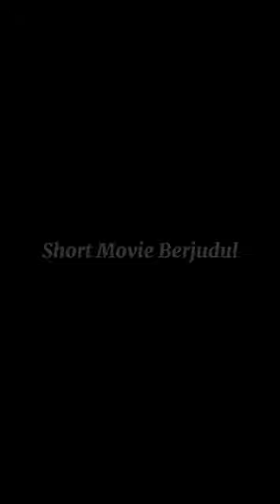short movie kelompok 25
1. EGA PRATAMA
2. EKA FIRMANDO STP
3. EMYLIA LOUISA NADIA
4. Eva Anggita Putri
5. Evy Nathania
6. FAIZA LISA MAHARANI
7. NASYWA CALLISTA
8. NATASYA DEA PUSPITA
9. NAURA ARDELLIA MUSTOFA
10. NAZARA SHIFA ALYA
11. NAZNIN ALIFIA RATNAKASTITI
12. FITRIA ROMADONI ARYAN
13. Fauzi Septyansyah
14. Pradnya Paramitha Putri Arlisa
15. Putra Gana Wacana
16. RACHMALIA VANDHANA SHIVA
17. MUHAMMAD IBNU SIDDIK
18. Meita Zahara
19. MUHAMAD ABDUL MAJID
20.Marascaesaro Agiestrama
21. IRNA NATALIA BR. SIHOMBING
22. ERLINDA OLGA
23. ERDIAN SILALAHI
24. FAKHRUDIN AHMAD NUR RIFQI
25. FAISHAL YUSDI
26. FADIA AZWA ANAFAURA
27. ERIKA STEVANY BR HOMBING
28. IKHSAN KHOIRI MA'ARIF
29. Intan Nur Azlina Andi
30. MUHAMMAD HADI FAHRIANSYAH
31. EVA MERDYANTI